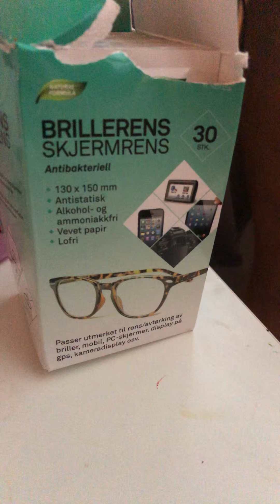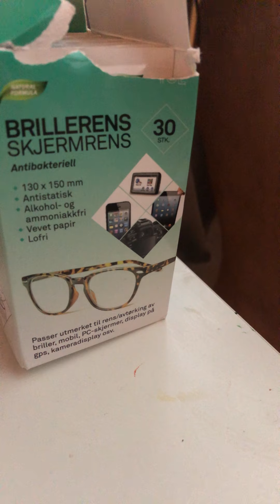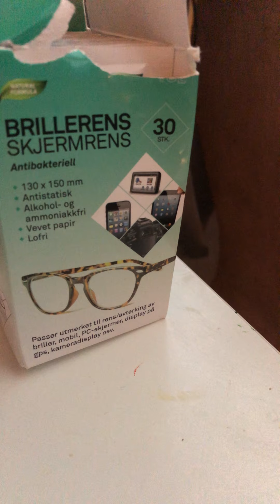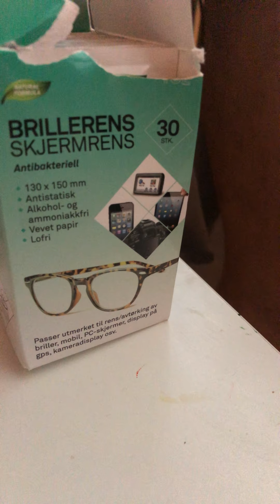Molly, Dear, It's you I'm After Walter Van Brunt and Chorus